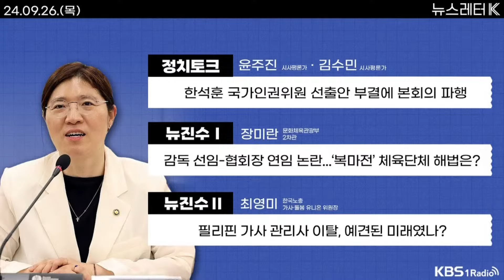[뉴스레터K] 풀영상 - 한석훈 국가인권위원 선출안 부결에 본회의 파행 + ‘후보 윤곽’ 10월 재보선...정국 변수 되나? 外ㅣKBS 240926 방송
▶1부

▷[정치 토크] 윤주진 시사평론가, 김수민 시사평론가
  - 한석훈 국가인권위원 선출안 부결에 본회의 파행
  - 국민의힘, 금투세 폐지 거듭 압박
  - 더불어민주당, 김건희 여사 기소-특검법 압박
  - 국회 증인 신청도 김 여사 의혹 vs 이재명 사법리스크

▷[뉴진수Ⅰ] 장미란 문화체육관광부 2차관
  - 감독 선임-협회장 연임 논란...‘복마전’ 체육단체 해법은?

▶2부

▷[뉴진수Ⅱ] 최영미 한국노총 가사·돌봄 유니온 위원장
  - 필리핀 가사 관리사 이탈, 예견된 미래였나?

▷[파파뉴] 박순봉 경향신문 기자
  - ‘후보 윤곽’ 10월 재보선...정국 변수 되나?

▷[뉴스가 알고 심리] 김태훈 경남대 심리학과 교수
 - 꼰대 vs 멘토, 무슨 차이?

KBS 1라디오의 공식 유튜브 24시간 라이브 방송 채널입니다 .